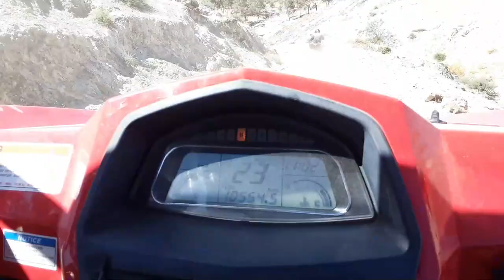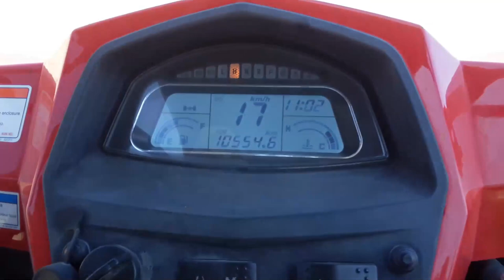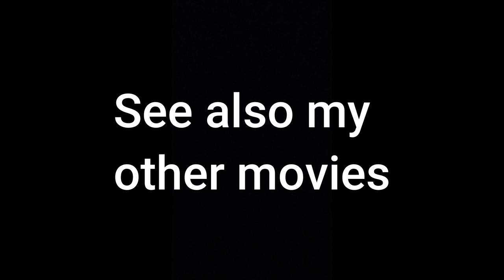from Agafay to Takerskourt through the desert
Family friendly video's.